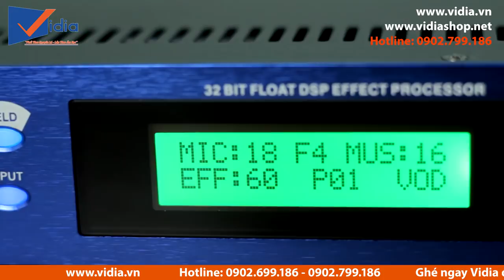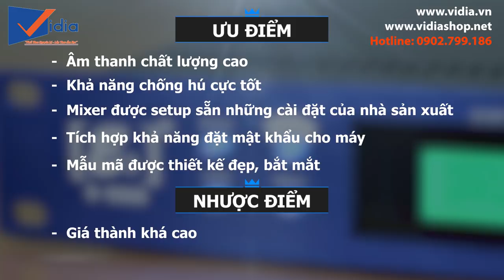Nâng cấp ngay dàn Karaoke với Mixer E3 K9800 | Vang số chống hú và lọc âm chuyên nghiệp - 0902699186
207 Tân Phước, P.6, Q.10, TP.HCM